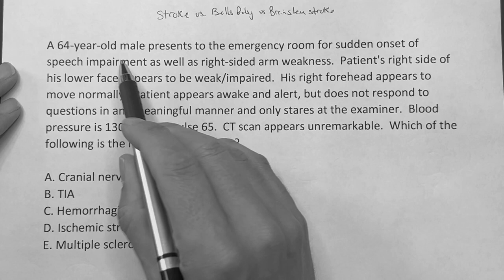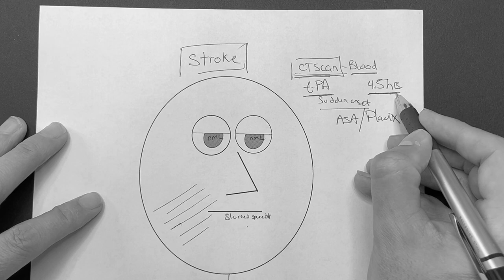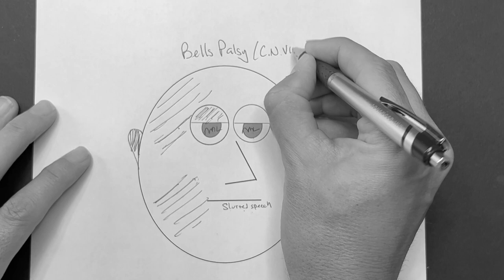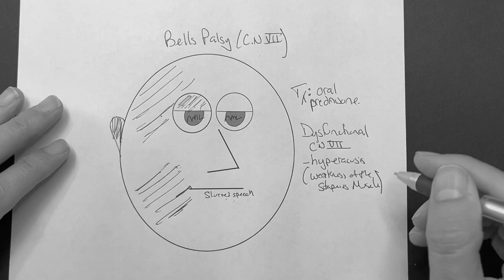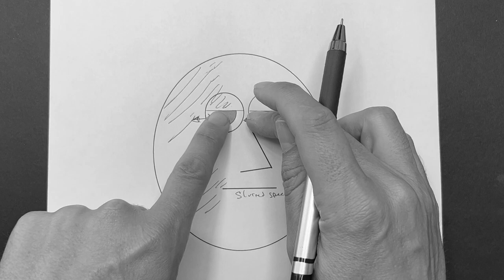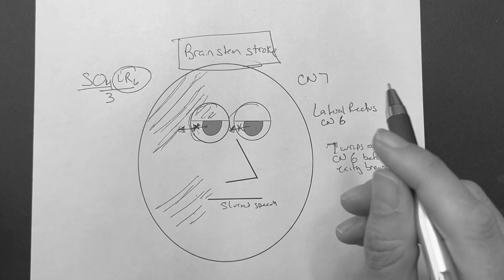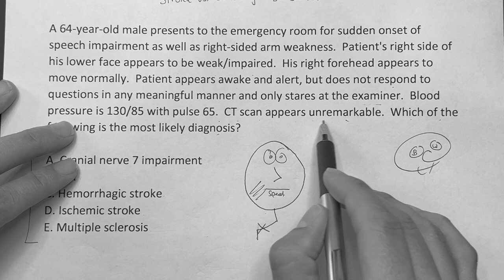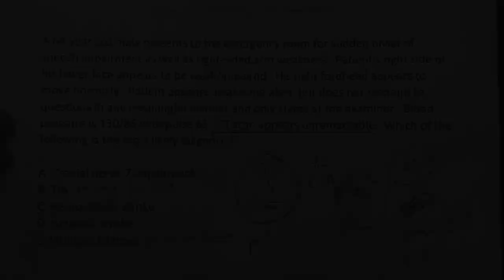USMLE STEP 1, 2CK, 3: NEUROLOGY -STROKE vs. BELL'S PALSY vs. BRAIN STEM STROKE